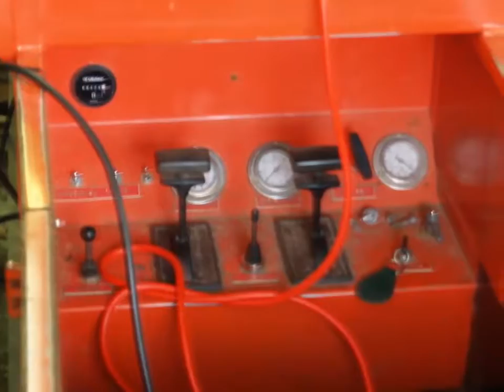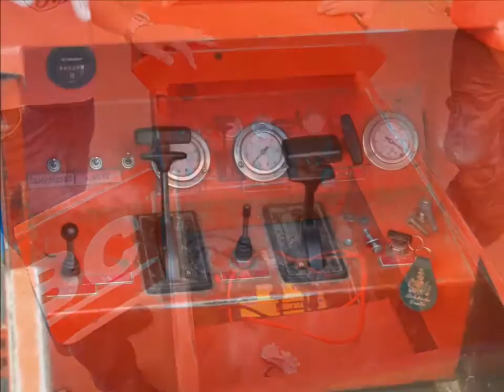Maxitrak Factory Visit 2014